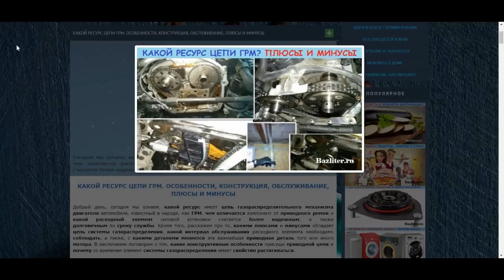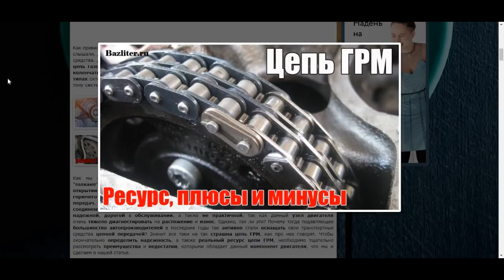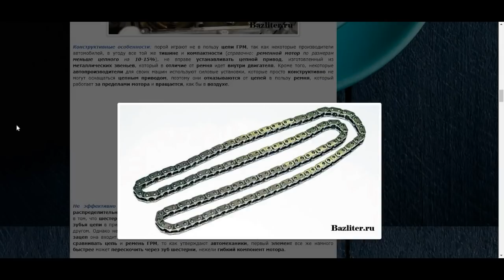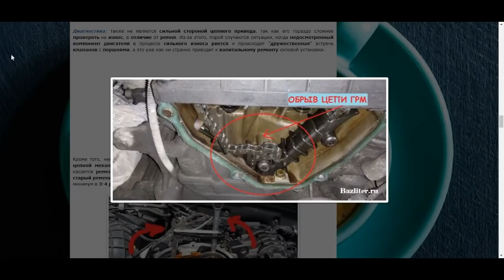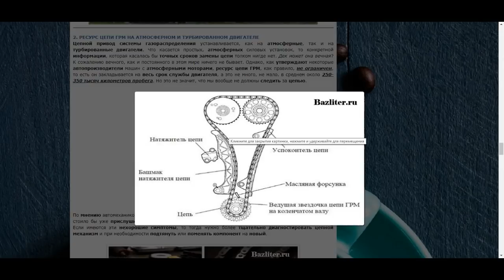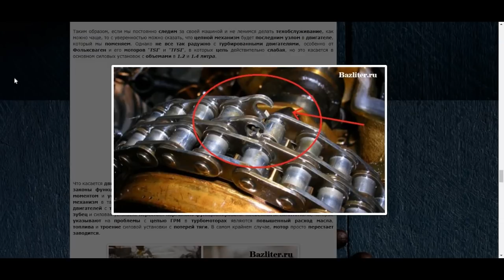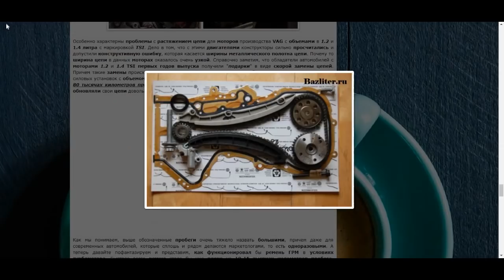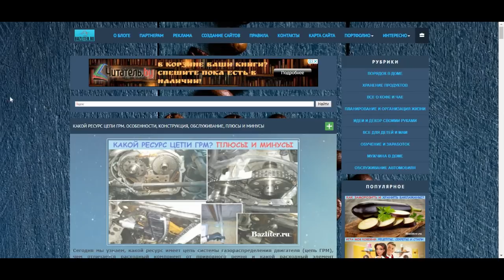Цепь ГРМ: ресурс, надежность, плюсы и минусы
Добрый день, сегодня мы узнаем, какой ресурс имеет цепь газораспределительного механизма двигателя автомобиля, известный в народе, как ГРМ, чем отличается компонент от приводного ремня и какой расходный элемент силовой установки считается более надежным, а также долговечным по сроку службы.